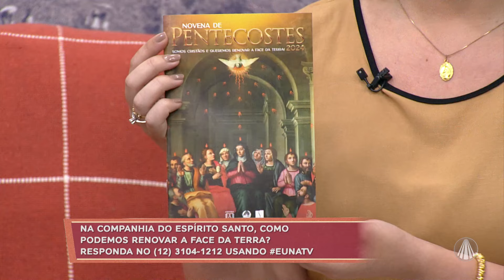De 10 a 19 de abril TV Aparecida acompanha a 61ª Assembleia geral da CNBB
A abertura da 61ª Assembleia Geral da CNBB acontece hoje às 17h com a Santa Missa presidida por Dom Jaime Spengler. Camila Morais conversa com Dom Leomar Brustolin, Arcebispo da Arquidiocese de Santa Maria, para falar sobre os detalhes da assembleia, veja!

TV APARECIDA
É bom estar onde a Mãe está!